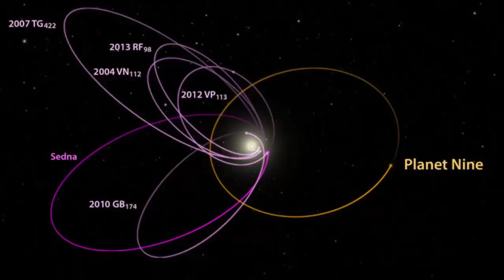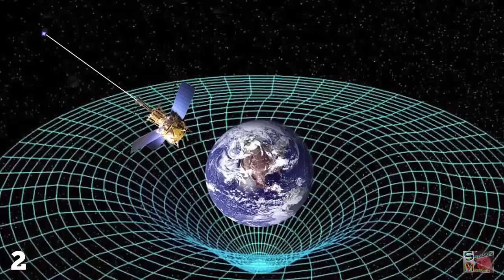16 12 2017 Update NIBIRU DOOM What will happen to earth 'after Planet X passes' Expert ( MUST SEE )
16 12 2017 Update NIBIRU DOOM What will happen to earth 'after Planet X passes' Expert ( MUST SEE )

The SUMERIANS also mentioned a "twelfth" planet called "NIBIRU", one whose elliptical orbit brought it close to Earth for a brief period about every 3,600 years.

The Sumerians and later also the Babylonians mention about a long time ago in Ancient times in which Nibiru (Marduk), until that time a stranger in our solar system, had a fight in heaven with Tiamat and Kingu. At that time, millions of years ago, the satellites of Nibiru (Marduk) collapsed with Tiamat (a planet at least two times the mass of Earth) and broke it in 2 parts.

In accordance to the theory of Zecharia Sitchin and others, the 2 parts of Tiamat were forced to another orbit around the Sun, One part was broken in small parts and are now called The Asteroid Belt (between Mars and Jupiter) and Asteroids Meteorites and Comets. The other part was forced into his new orbit between Venus and Mars and became the Earth. Kingu became the Moon of the "new planet" Earth. Nibiru was forced into an elliptical orbit around the Sun and its new orbit was from that time on a cycle of 3,600 years around the Sun.

Before I unfold my theory about the timeline of the above events and what happened afterwards I like to honor first the writer of "The Earth Chronicles" Zecharia Sitchin for his great in depth study of the Sumerian and Babylonian history and his theory of which most I agree.

Latest News Today#breaking news#trump news#Donald trump#results#news today#DONALD#TRUMP#planet nibiru 2017#planeta nibiru 2017#nibiru#nibiru 2017#nibiru#nasa#planet x#Nibiru 2017 warning#Prophetic Warning TV#prophecy#prophetic warning#tribulation#